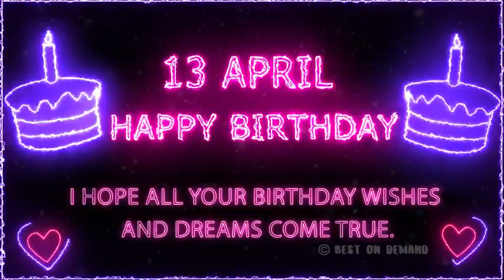13 April Special New Birthday Status Video, happy birthday wishes song, birthday msg quotes जन्मदिन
13 April Special New Birthday Status Video, happy birthday wishes song, birthday msg quotes जन्मदिन